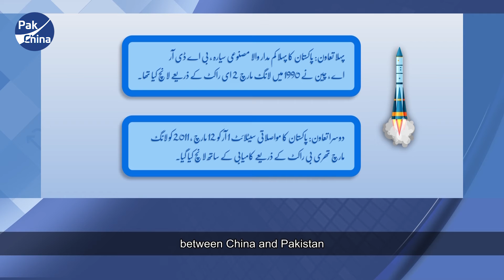How Pakistan and China can cooperate in the field of aerospace?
China has launched the crewed spacecraft Shenzhou-12, which is the first manned space mission during the construction of the space station. It indicates that China's aerospace and aviation industry has reached the world's leading level. Talking about China-Pakistan cooperation in the space sector, there is also a story behind Pakistan's 1R satellite project.